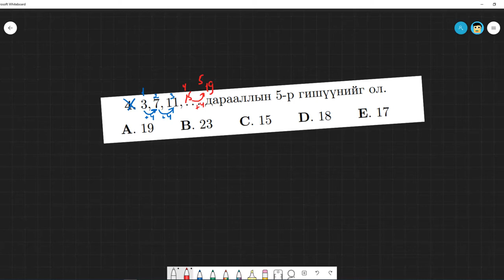ЭЕШ Математик 2018 оны А хувилбар 4-р бодлого - Бямбаа | Byambaa | Онлайн хичээл